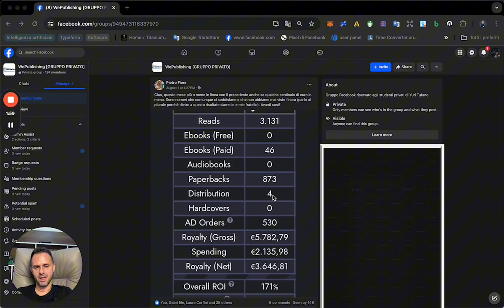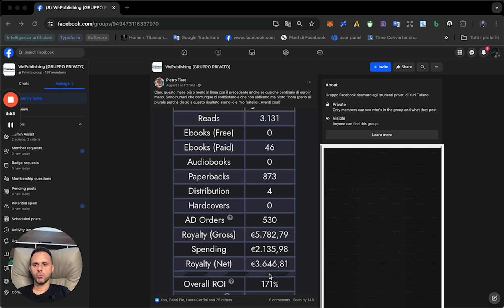Pietro Fiore porta a casa l'obiettivo di 3000 euro netti al mese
✅ Corso 100% gratuito per imparare il Business dei libretti su Amazon e guadagnare fino a 10mila euro al mese

✅ Vuoi un Business chiavi in mano con una rendita quasi automatica da 60mila euro l’anno? Richiedi informazioni scrivendo su Whatsapp ad un consulente WePulishing

❓Chi è Yuri Tufano?
Ex macchinista ferroviario ora considerato “The Wolf of Amazon”.

🏆 Top Self Publisher in Italia dal 2018
💸 Oltre 2 milioni di dollari guadagnati su Amazon
🕓 1700 ore di coaching ai suoi studenti
🌟 157 persone aiutate a guadagnare fino a 10.000€ / mese